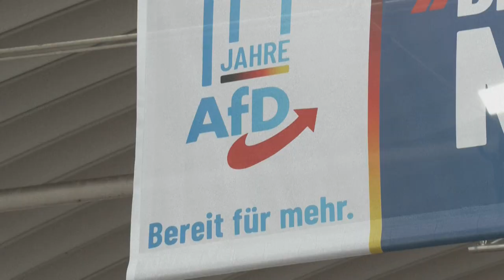Verfassungsschutz: Sächsische AfD ist "gesichert rechtsextrem" | AFP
Der sächsische Verfassungsschutz hat die AfD im Freistaat als gesichert rechtsextremistisch eingestuft. Die juristische Prüfung hat demnach unter anderem ergeben, dass die AfD gegen die freiheitlich-demokratische Grundordnung verstößt und sich antisemitischer Positionen bedient.